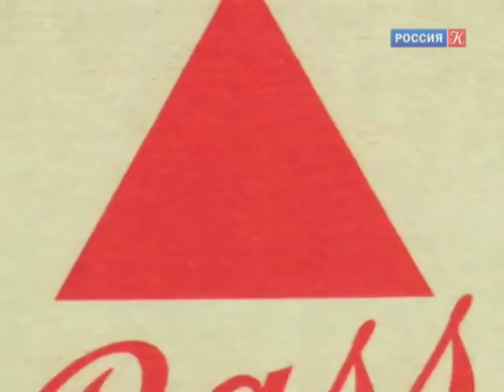Эдуард Мане / "Бар в Фоли-Бержер". Цвет времени / Телеканал Культура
Эту картину принято считать творческой исповедью художника. Эдуард Мане представил полотно на Парижском салоне незадолго до своей смерти в 1883 году.

Каждый выпуск программы посвящен тому или иному всемирно известному художнику, скульптору, произведению искусства или художественному течению. Среди мастеров живописи, о которых пойдет речь в программе, - Эль Греко, Тициан, Караваджо, Эдгар Дега, Клод Моне, Марк Шагал.